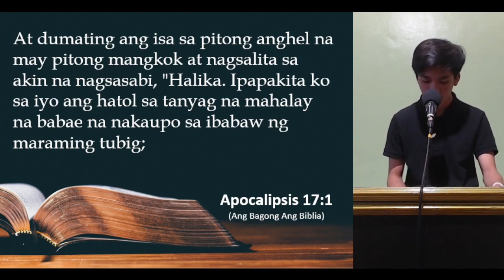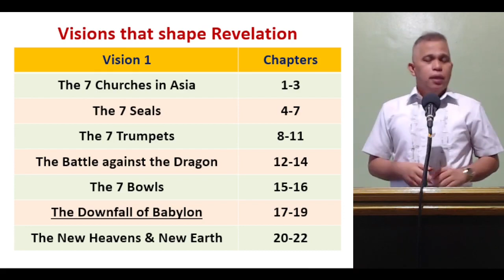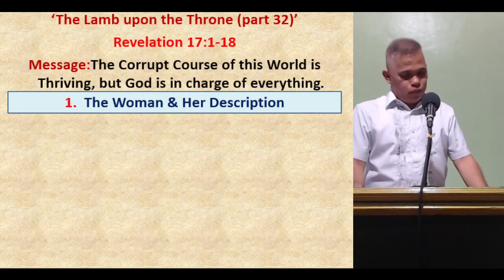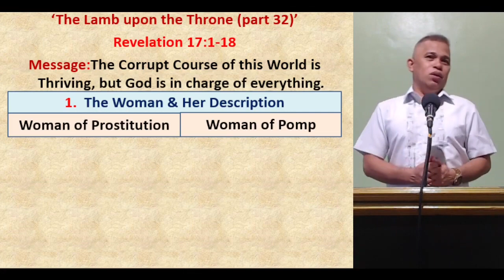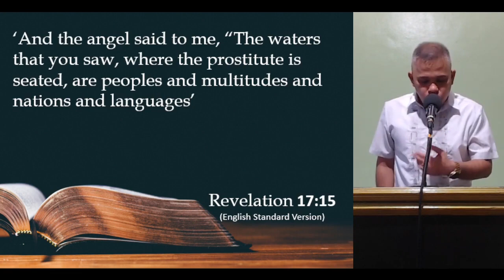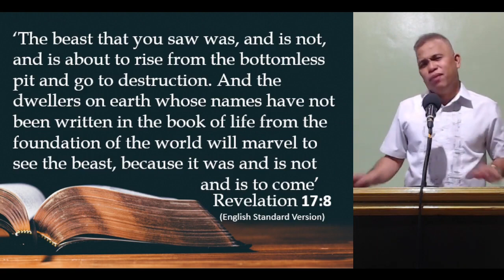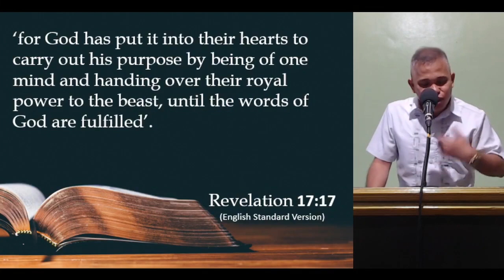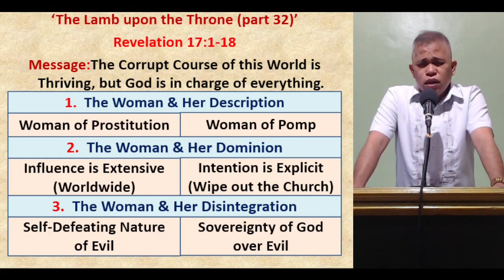3/26/2023 AM Worship - Pastor Jorge Gumop-as - The Lamb Upon The Throne (Pt 32)